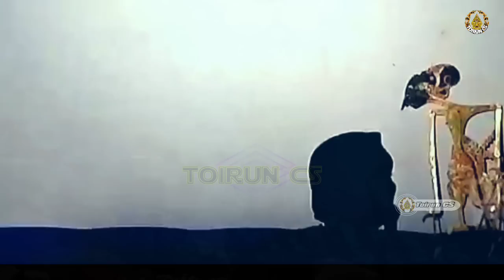Ki Seno Nugroho Ontoseno Bocah Ndugal Kewarisan Ngobrak Abrik Barisan Kurowo